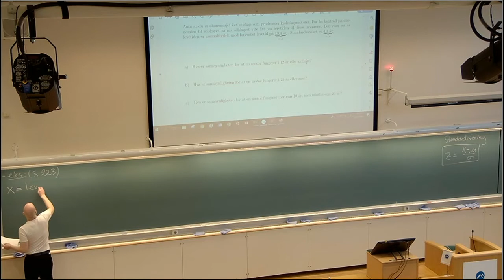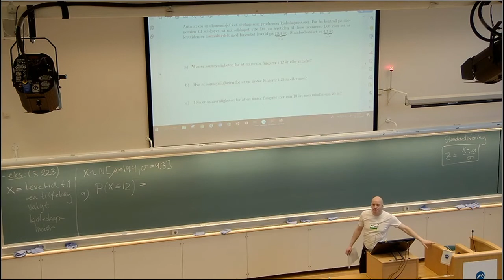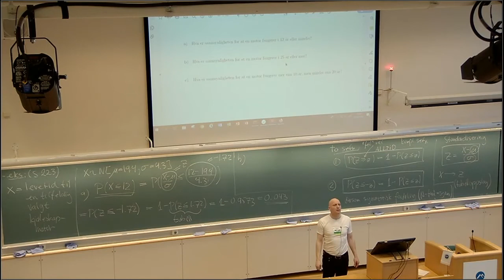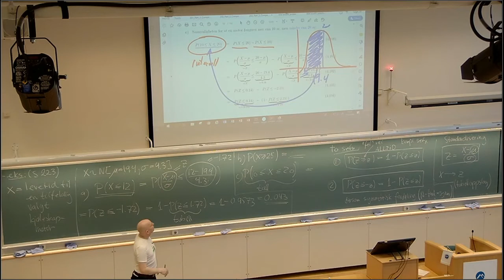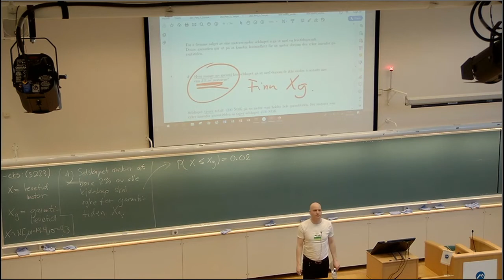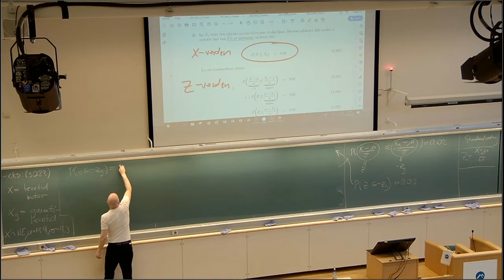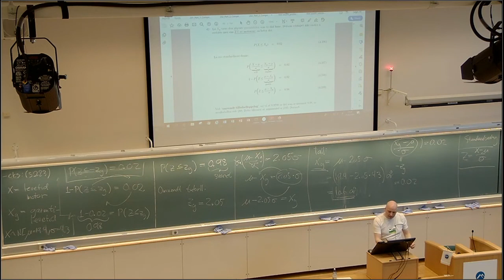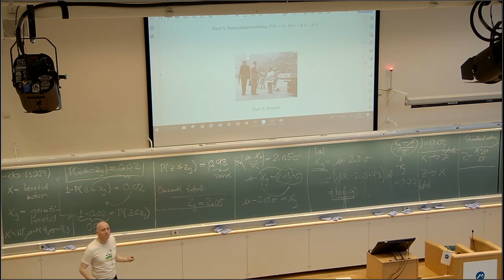411 Eksempel, kjøleskap